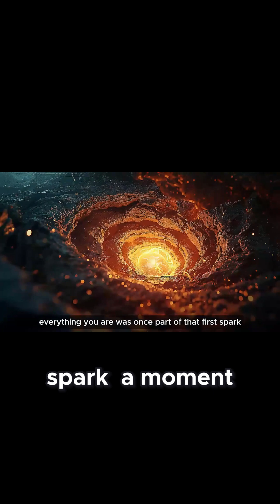The Second the Universe Was Born 💥💫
In less than a heartbeat, the universe expanded faster than light. Time started. Energy turned into matter. This was the first second — the beginning of everything.